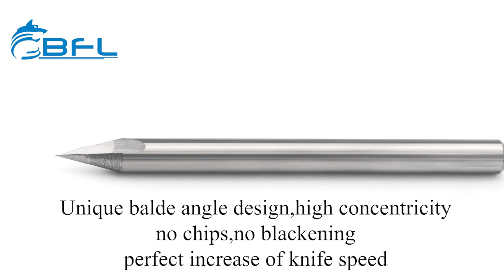BFL Solid Carbide Engraving Bits